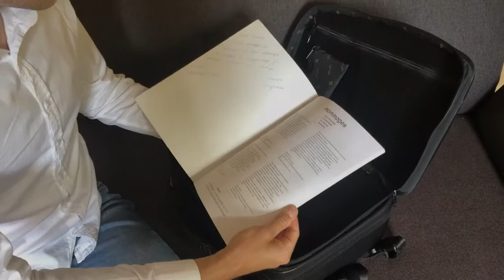Béla Kovács - Hommage á Aram Khachaturian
Kristiyan Kaloyanov - clarinet

2020 Sofia, Bulgaria